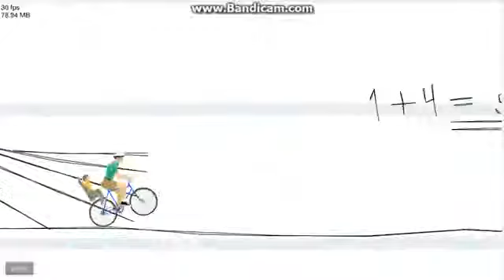RE Happy Wheels I DONT CARE WHAT YOUR MOM THINKS Part 38 TheGAM3Report TGR The GAME Report GAM3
Hello, My name is thegam3report and hope you enjoy this video, you should check out a few of our other videos.